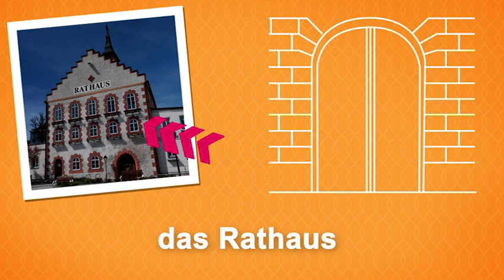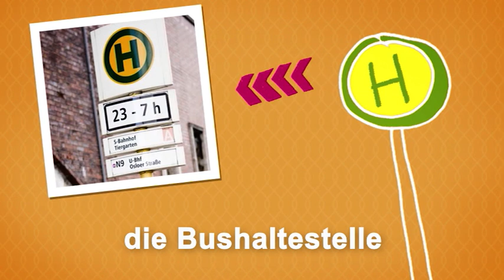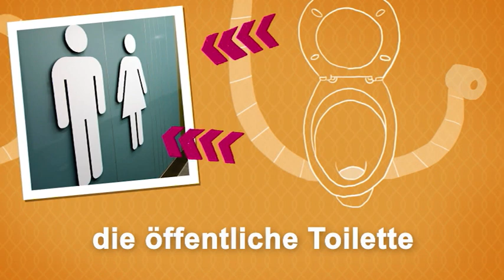Yeni başlayanlar için Almanca (A1/A2) | Deutschtrainer: Şehirde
Belediye, okul, sinema ya da postane… Her şehirde bilinmesi gereken binalar ve meydanlar vardır. Burada bunların Almanca isimlerini öğreneceksin.

Deutschtrainer ile günlük yaşam için temel kelime hazinesini etkili bir şekilde öğrenebilir ve telaffuzunuzu geliştirebilirsiniz. Tanışmadan, doktor ziyaretine; alışverişten, ev aramaya kadar - 100 ünitelik ve iki dilli (Türkçe-Almanca) olarak hazırlanmıştır. Ünitelere isteğe ve ihtiyaca göre ulaşabilirsiniz. Deutschtrainer, Avrupa Dilleri Ortak Çerçeve Programı’nın A1 düzeyi kriterlerine göre düzenlenmiştir.

➡ Yeni başlayanlar için daha fazla malzeme: dw.com/deutschtrainer/turkish